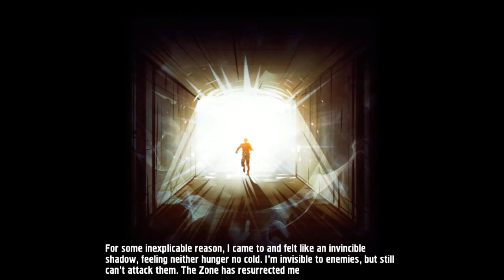Shadows of Kurgansk - NOVO JOGO DE SOBREVIVENCIA PERFEITO 2017 PARA ANDRO/IOS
▓▓▓▒▒▒░░░ LEIA A DESCRIÇÃO DO VÍDEO ░░░▒▒▒▓▓▓

Nome: Shadows of Kurgansk
Gênero: SUVIVAL
Linguagem: Ingles
Plataforma: Android/IOS
MODO OFFLINE: SIM
TAMANHO: 250 MB

Meus Aparelhos: iPhone 7 Plus + Galaxy S7 Edge

PC: i3, 8GB de RAM, Placa de Vídeo: Gforce GT 630